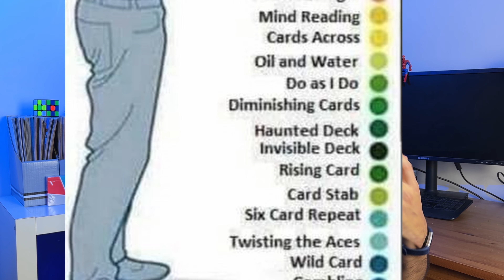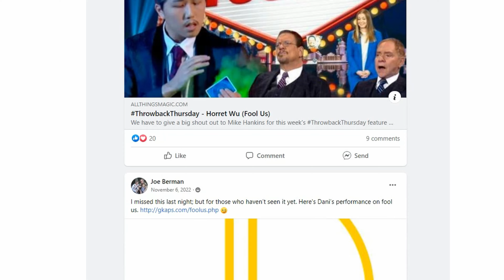5 Ways Penn & Teller Revived Magic for Muggles!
I go through 5 ways Penn & Teller's Fool Us has essentially revived magic in the public eye. Have you been more aware of magic because of Fool Us?

Questions I Asked
 - Have you ever worked out the method to a trick on Fool Us?
 - What magicians do you remember from Fool Us?

Dotan Negrin & Prismatic Mantis  - Pure Imagination (Future James Trap Remix)